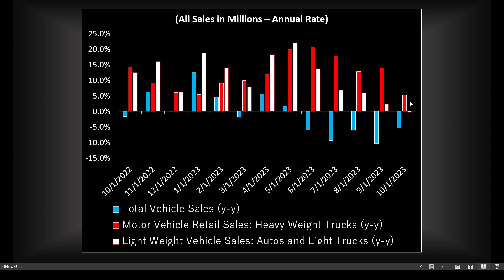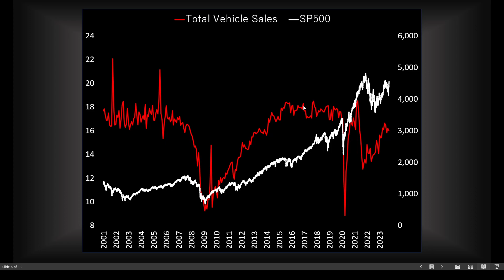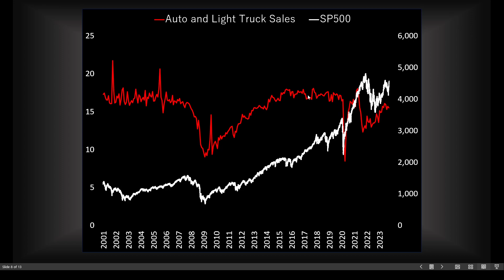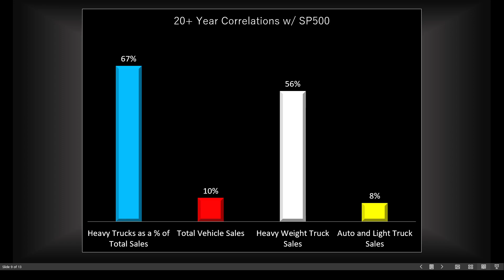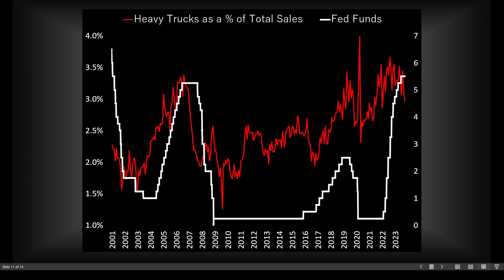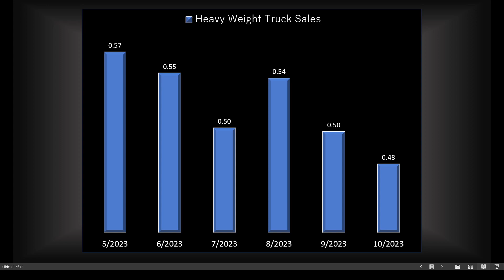Sales of Heavy Trucks Decline for 6-months.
Recent data shows the sales of heavy trucks continues to decline, which has closely correlated with stocks.